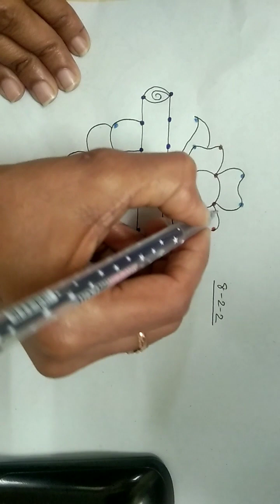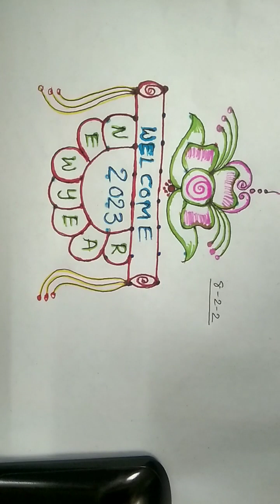New year special rangoli design#Easy rangoli@kutti vlogs🤝